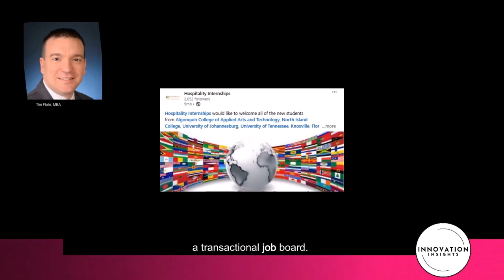Building a Global Talent Pipeline in Hospitality | INNOVATION Insights LIVE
Discover how the Hospitality Internships platform differentiates itself by creating a deep talent pipeline within hospitality management schools worldwide. They focus on building a strong community and fostering relationships between employers, students, and academic programs rather than functioning as a mere job board. Join us as we discuss their mission to expand their global reach and connect with over 1,100 hospitality, tourism, and culinary arts schools globally.